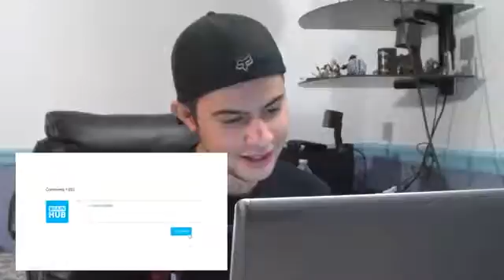Unforgettable Moments Caught On Live TV REACTION(New)